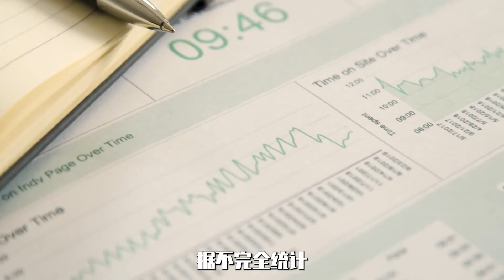美国野猪泛滥成灾，每年要损失1400000000美元，为何不找猎手治理